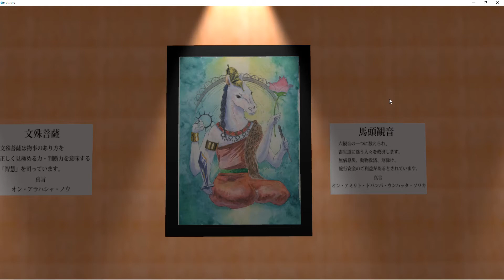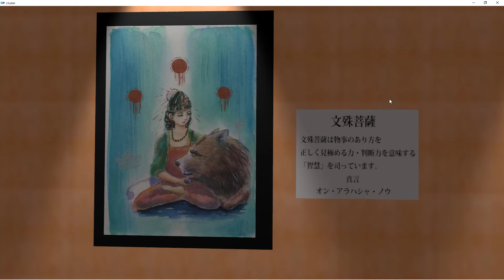ヒカリの曼荼羅展 youtube版！PART3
ヒカリの曼荼羅展youtube版です。
PART3は
烏枢沙摩明王
馬頭観音
文殊菩薩
はりさい女
のご紹介になります。

光の工房主催「ヒカリの曼荼羅展」
見えない世界をカタチにしてご覧いただきます。
水彩画家　トリコゆき
のコラボレーション。

水彩画で日本の神とエジプトの神を表現し
仏師の手彫りによる素晴らしいエネルギーのある額装にて
ヒカリの曼荼羅を実現しました。

神は見えない対象物なのでごく一般的に
認識される形の神様ではありません。

自由な神様の姿をご鑑賞下さいませ。

【日程】
ヴァーチャルソフト（アプリ）は
PC(ウィンドウズ、マック)、スマホ（アンドロイド、IOS）
対応しております。
ソフトは☟こちらを使用します。
あらかじめアカウントなど取っておきますと便利です。
操作感（ウィンドウズでの解説動画）など☟